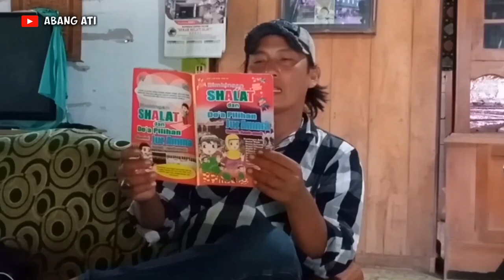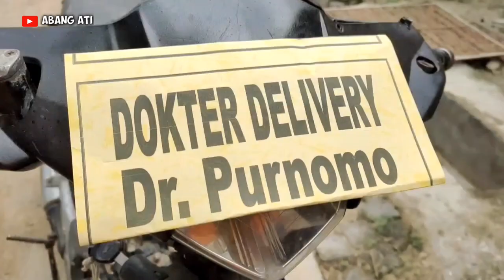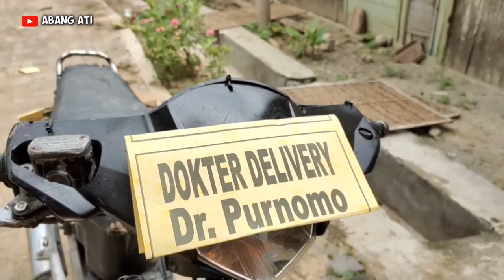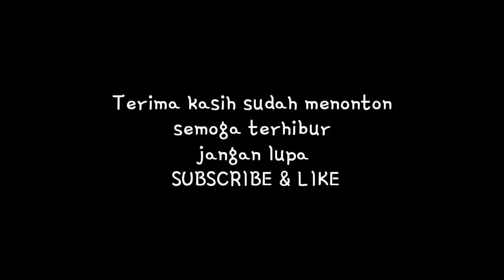Film Pendek ngidam peleme tonggo ,,🤣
Video ini tentang film pendek yng sangat menghibur tentunya sangat lucu bikin mules. kisah dari istri jupri yang ngidam ingin buah mangga.  sebelumnya di periksa oleh dokter purnomo, dokternya pun bikin sok.  karena alat periksa yang di bawanya bikannya obat2an dan layaknya seorang dokter malah sebaliknya sperti tukang bangunan membawa alat palu kuas dan lain sebagainya.  pokoknya lucu abis dah

Cerita ini hanyalah fiktif belaka Apabila ada kesamaan nama dan tempat, atau kata yang kurang berkenan kami mohon maaf ,

dukung terus CHANNEL ini ya teman-teman untuk pengobat galau
Dengan cara :
Jangan lupa tinggalkan jejak di kolom komentar
selamat beraktifitas